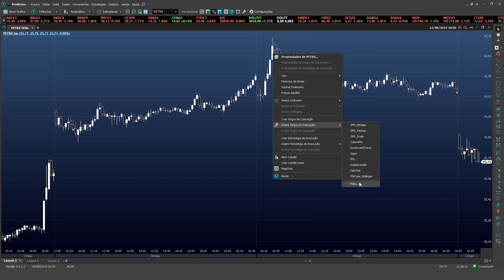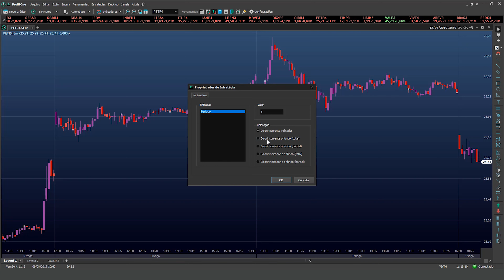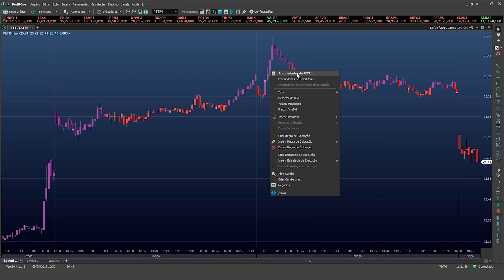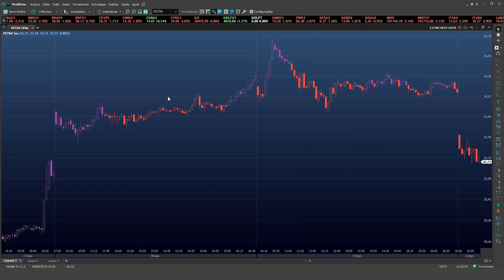🟤 Regras de Coloração - Inserindo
As Regras de Coloração são ferramentas avançadas para Análise Técnica, que podem ser criadas e moldadas para diversos objetivos.

Sumário do vídeo:
0:01 - Inserindo uma Regra de Coloração.
1:21 - Removendo uma Regra de Coloração.
2:08 - Customizando a  Regra de Coloração.